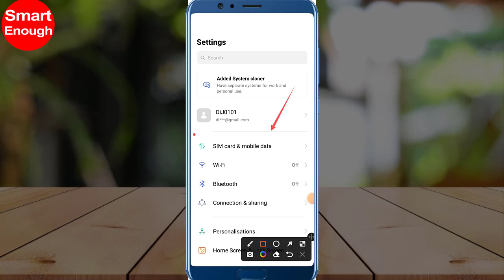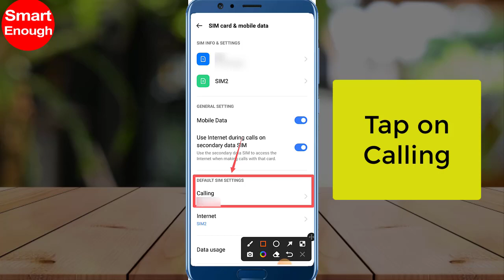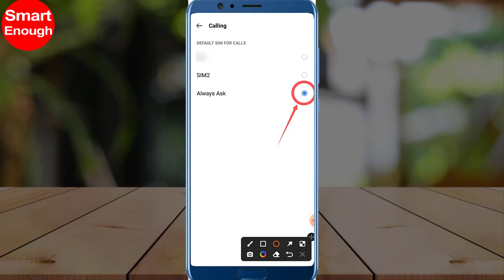How to enable dual SIM calling ask before calling SIM 1 or SIM 2 on Android?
How to turn on dual sim calling on android? Make your phone ask which sim to call from such as sim 1 or sim 2? How to enable option to select which sim to use before calling on android phone? How to turn off automatic sim selection?